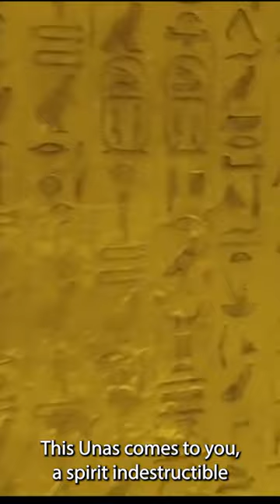The Pyramid Texts - 5000 YEAR OLD SECRETS Of the Pharaoh Unas